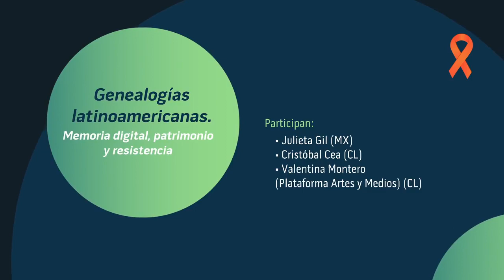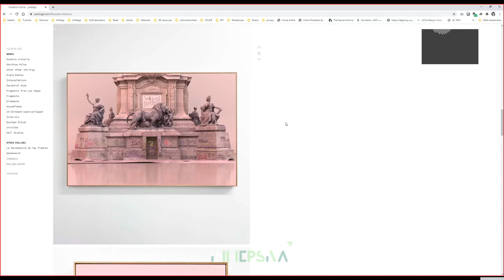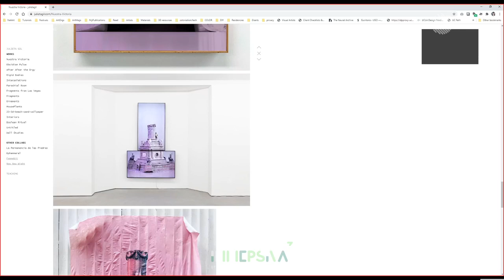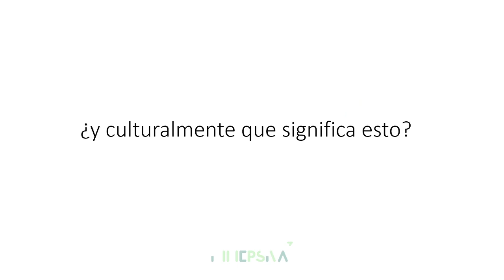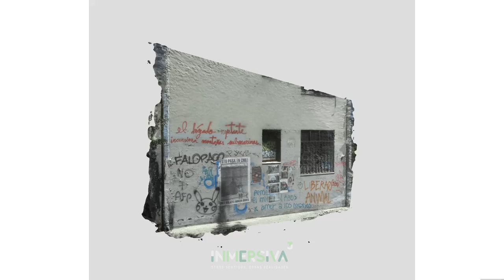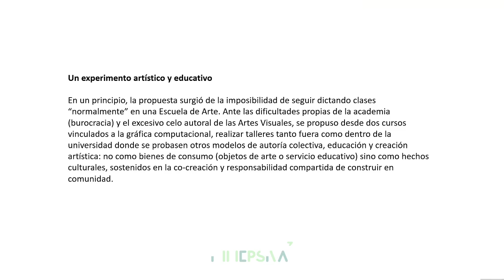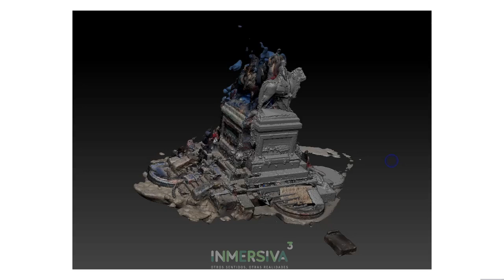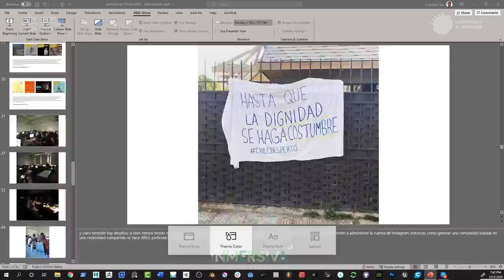Genealogías latinoamericanas Memoria digital, patrimonio y resistencia. (Registro)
Durante esta charla, Julieta Gil (MX), Cristóbal Cea del colectivo Antes del Olvido (CL) y Valentina Montero de la Plataforma Arte y Medios (CL) como moderadora, conversarán sobre las diferentes posibilidades y modalidades para construir, intervenir y preservar la historia al margen los lugares, soportes y discursos donde se lleva a cabo su reproducción hegemónica.

Participan:

Julieta Gil (MX)

Cristóbal Cea (CL)

Valentina Montero (Plataforma Artes y Medios) (CL)